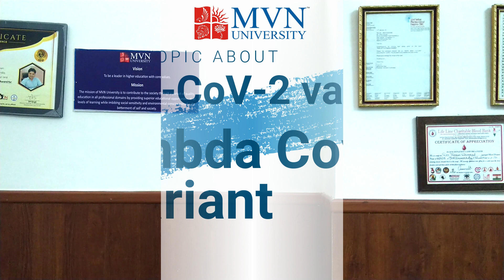LAMBDA COVID VARIANT II CORONA VIRUS II लैम्ब्डा कोविड वेरिएंट II कोविड से और कितनी परेशानी II